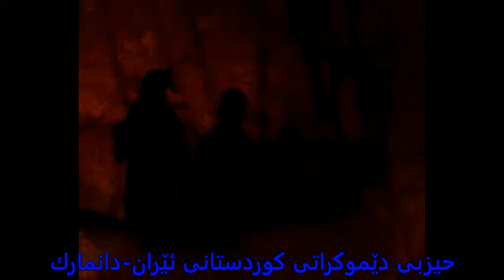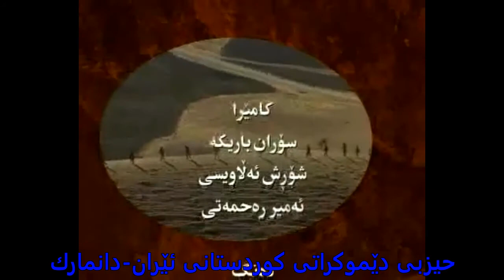شەھید مێھدی شێخی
ژیان و خەباتی شەھید مێھدی شێخی ، ناسراو بە مێھدی تەوریوەری